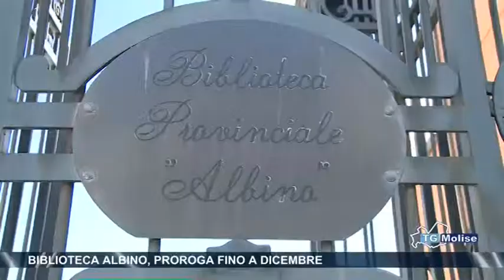Biblioteca albino, proroga fino a Dicembre